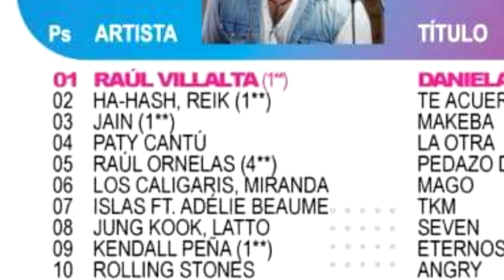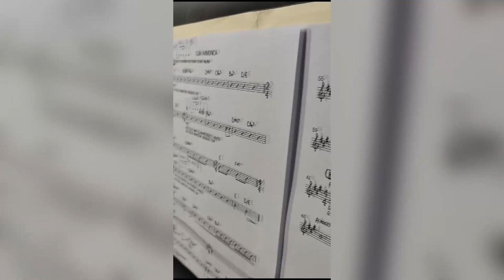Daniela escrita por José Calderón y cantada por Raúl Villalta se ubica en primer lugar en 94.7 F.M.